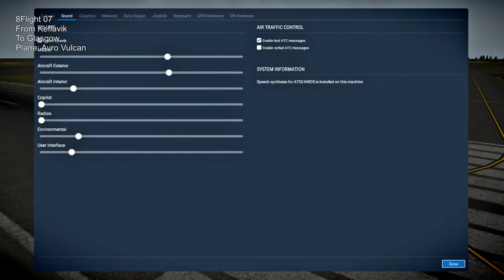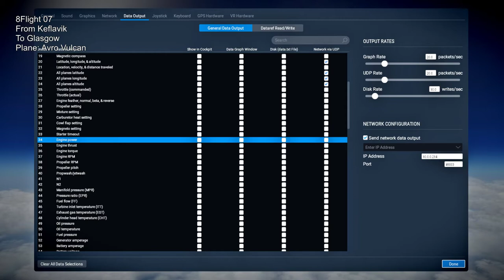Around the World in 80 Planes Redux 08 - Keflavik to Glasgow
Note: the info at the top should read Flight 08, not 8Flight 07. Sorry about that.

I fly the Avro Vulcan from Keflavik to Glasgow in X-Plane 11 while listening to condensed (not real-time) audio from Apollo 12, making occasional comments.